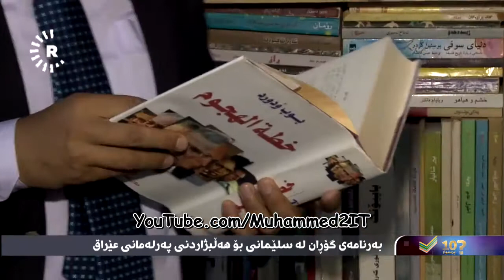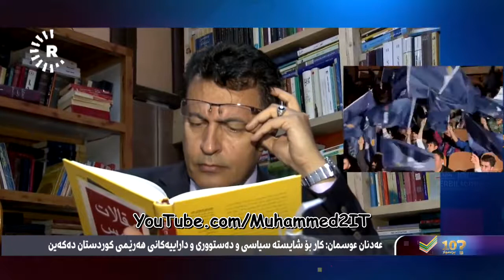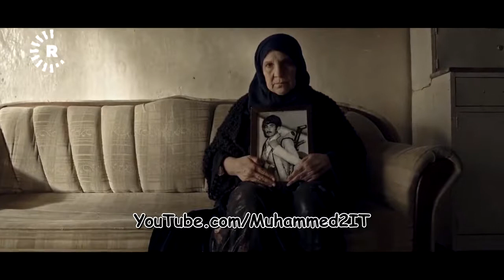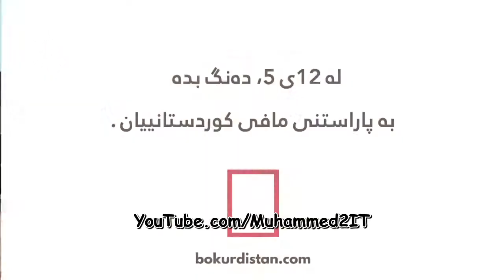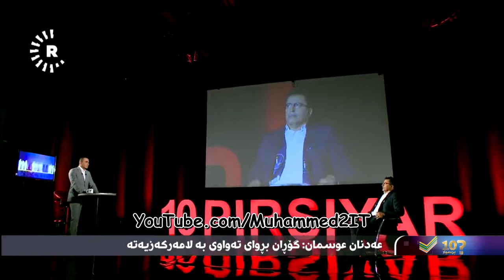10 پرسیار :: سلێمانی :: عەدنان عوسمان (گۆڕان)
10 پرسیار
سلێمانی
عەدنان عوسمان
پاڵێوراوی ژمارە 18ی بزووتنەوەی گۆڕان (142)